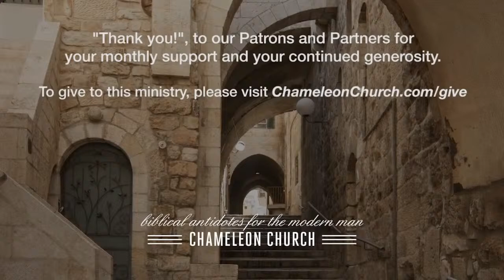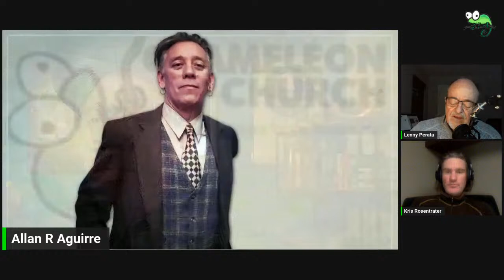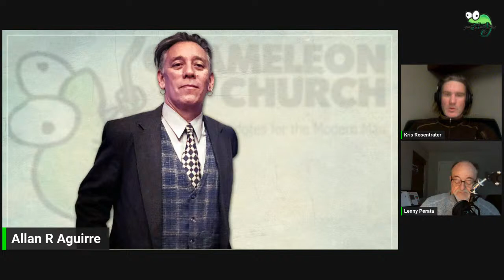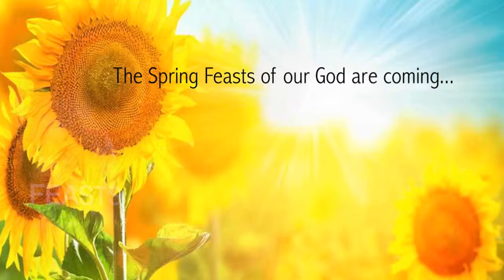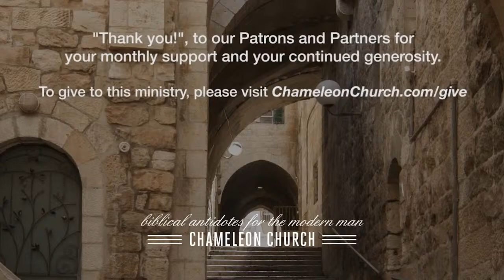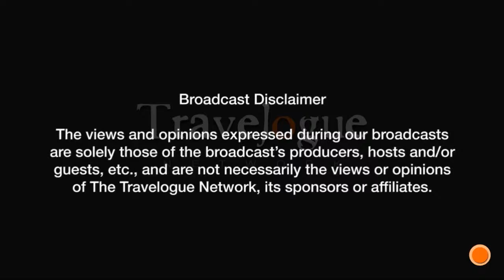The Chameleon Church Show 040224